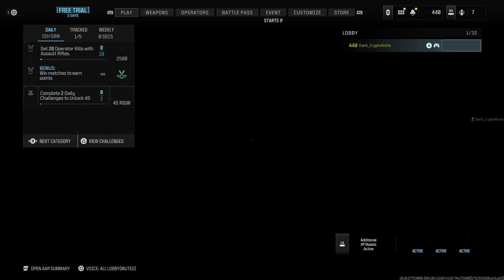This Execution Gives The Ops Brainfreeze, Lol! MW3!